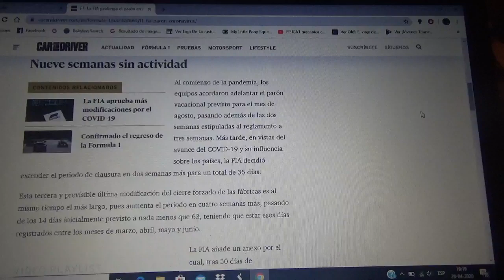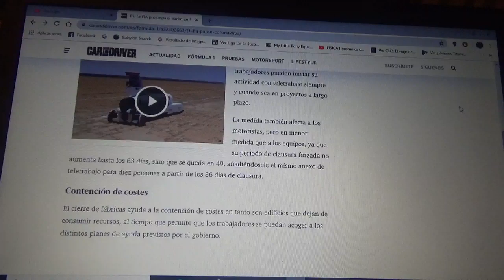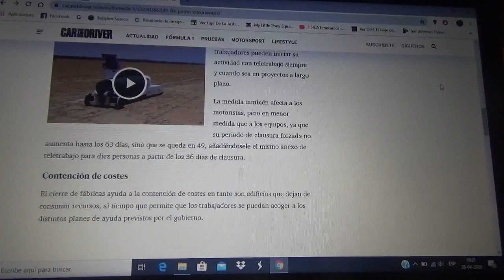La Fia prolonga el cierre de las fábricas de la Fórmula 1 por 63 días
Esto debido a la pandemia mundial del Covid19 o Coronavirus